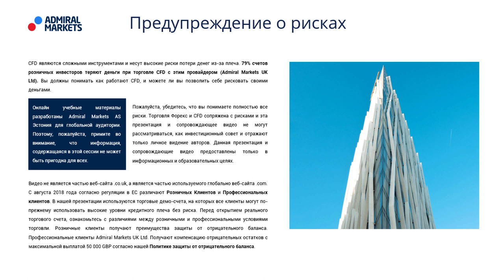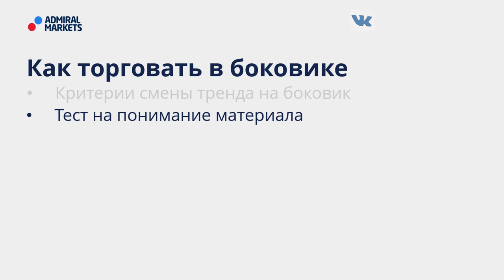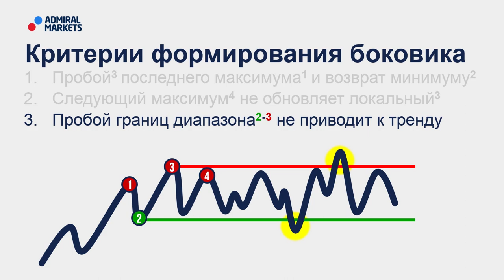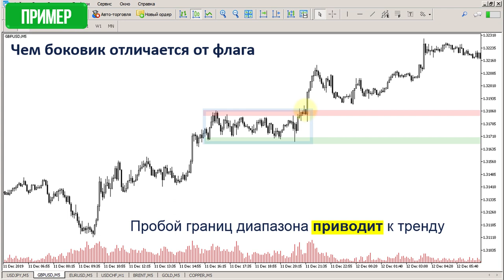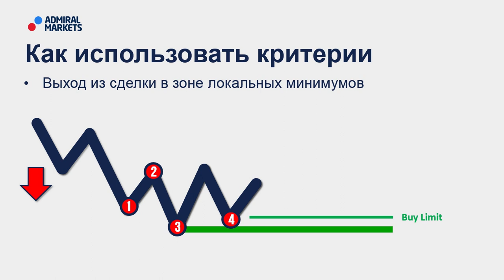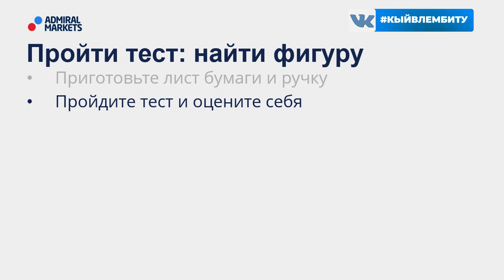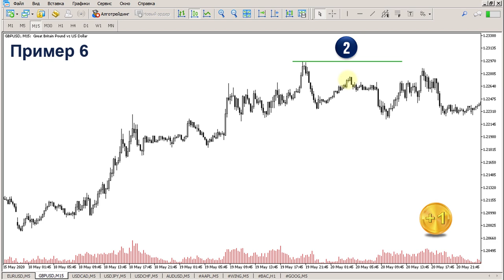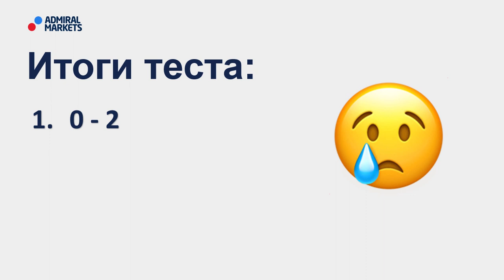💰🏆 Price Action: Как торговать в боковике ч.1 / Критерии смены тренда на боковик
Посмотрев это видео узнаете:
🔸- Критерии смены тренда на боковик
🔸- Как торговать в боковике

↓Содержание видео↓
00:00►01. Предупреждение о рисках
00:45►02. План вебинара
01:31►03. Критерии формирования боковика
02:42►04. Пример
04:00►05. Как использовать критерии
04:48►06. Пройти тест
05:39►07. Тест 01
06:10►08. Тест 02
07:04►09. Тест 03
07:46►10. Тест 04
08:09►11. Тест 05
08:37►12. Тест 06
09:08►13. Тест 07
09:34►14. Тест 08
10:02►15. Тест 09
10:23►16. Тест 10
10:58►17. Результаты теста